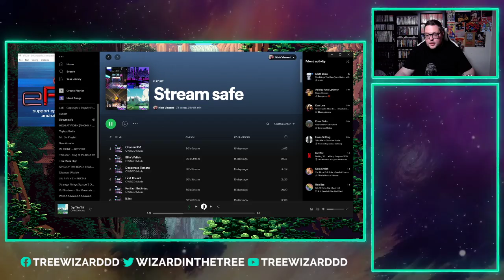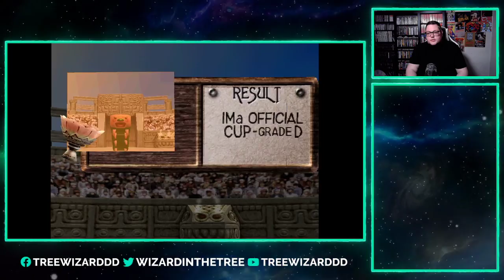[PS1] Ranchin' some Mons in Monster Rancher 2